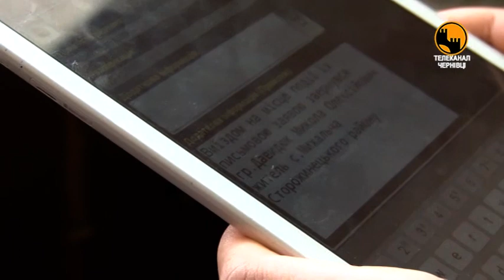Порушення правил дорожнього руху та виклик до голови селищної ради Михальчі Таким видався ранок екі